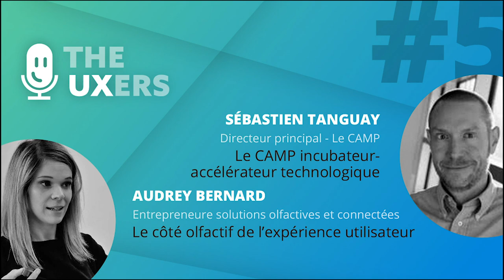Ep05 - Les UXers rencontrent Sébastien Tanguay et Audrey Bernard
Au programme:
Catherine et Sébastien Tanguay (Le CAMP) parlent du CAMP, un incubateur-accélérateur technologique de Québec International.

Jean-François et Audrey Bernard parlent du côté olfactif de l’expérience utilisateur.

Sébastien Tanguay
Directeur principal, Le CAMP

À titre de directeur général du CAMP, l’incubateur-accélérateur de Québec International, Sébastien Tanguay pilote l’ensemble des activités dans ce créneau. Que ce soit les compétitions d’entrepreneurs comme Devtech 50, les rencontres de coaching individuelles, les initiatives en financement d’entreprise, Sébastien met son expertise et son expérience au service des entreprises.
Sébastien évolue dans le milieu de l’entrepreunariat technologique depuis près de 15 ans. Il a cofondé MyFoodPhone inc., entreprise spécialisée dans le suivi nutritionnel à distance en utilisant les technologies mobiles. Il a aussi fait partie de l’équipe de direction de Myca Santé inc., entreprise qui commercialise des applications web et mobiles facilitant l’interaction patient-docteur. Il a aussi été responsable du marketing des produits pour Copernic.

Sébastien détient une formation en administration des affaires – Marketing de l’Université Laval et est aussi coauteur du livre Mobile Persuasion, publié aux éditions de l’Université Standford en Californie.

Audrey Bernard
Entrepreneure solutions olfactives et connectées

Audrey  a aussi participé à des projets d’envergure comme les Francofolies de Montréal, le Festival d’été de Québec ainsi que la Journée de la femme et les Souverains anonymes à Radio-Canada. De Musique Plus à Muchmusic, son expérience dans le domaine musical et événementiel est unique car elle s’est investie des deux côtés de la scène. Elle est maintenant entourée de chercheurs universitaires et d’une équipe créative, son entreprise développe des expériences olfactives dans le secteur du tourisme et du divertissement appuyées par de nouvelles technologies connectées et par l’intelligence artificielle qui leur permet de les déployer sous de nouvelles formes.

Parallèlement, elle s’implique pour différentes causes qui lui tiennent à cœur comme le phare de l’espoir qui vient en aide aux jeunes étudiants en difficultés dans Saint-Michel et auprès de la Société de l’Alzheimer de Montréal en offrant des ateliers olfactifs pour stimuler la conversation par le souvenir.